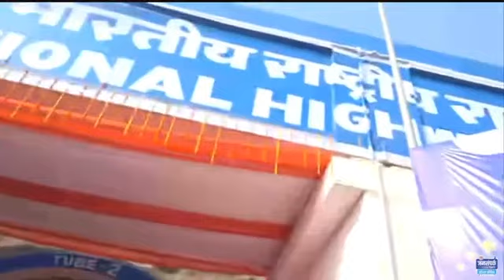Live -मोहनिया घाटी पर नवनिर्मित 6 लेन रीवा-सीधी टनल का लोकार्पण,देखिए